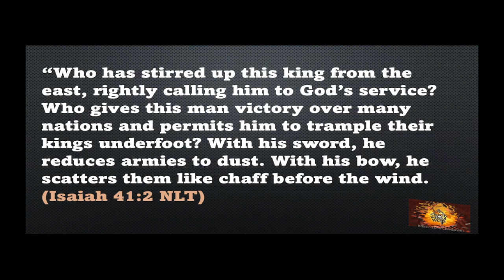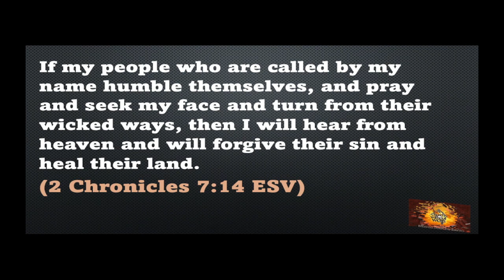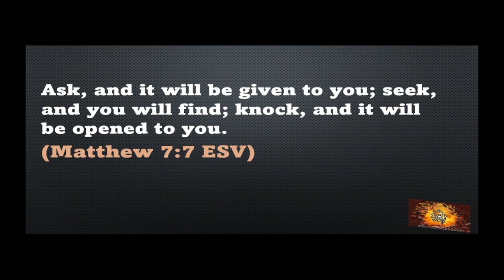Isaiah 44-45 "The One True God" 7/12/2023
God is reassuring His people in captivity.
Isaiah is given these visions of them in captivity over 100 years before the actual event.
God is telling them yes you will go into captivity in Babylon.
But I have not forgotten you…God will tell them through Isaiah in chapter 49…
That even if a nursing mother could forget her child, even if that were possible…He would not forget them.
They are engraved on the palm of His hands.
God reassures them that He will send His servant Cyrus (one who will do the will of God) and release them from captivity.
Can you imagine being in captivity and having this read to you…that God had worked out all the details before Babylon ever rose to power.
God knows the beginning from the end…and He did this to show them that when they do return to the land…
It isn’t by the will of man…it was by the power and foreknowledge of God.
The same is true in our lives…God knows the beginning from the end…He knows how things will work our before they even happen…
So, trust in Him for the outcome!